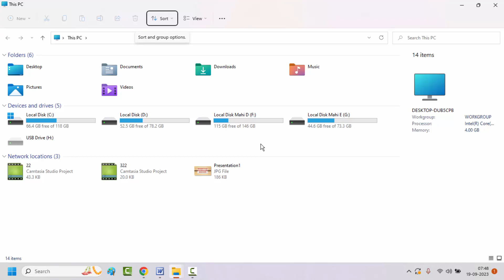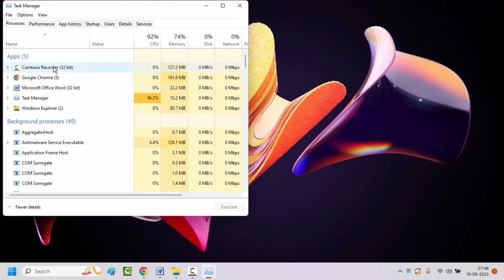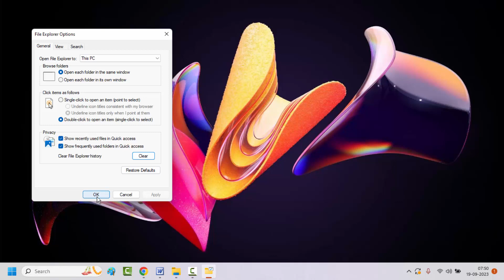How to Fix File Explorer Left Pane Missing in Windows (4 Methods)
How to Fix File Explorer Left Pane Missing in Windows